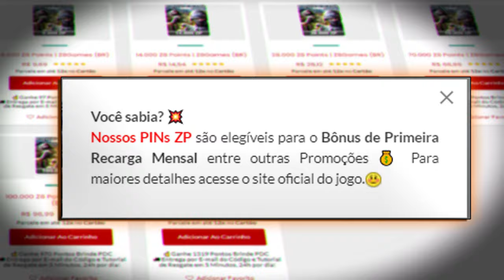LIGUEI O MODO NERD contra esse QUARTETO NA RANKED🥱